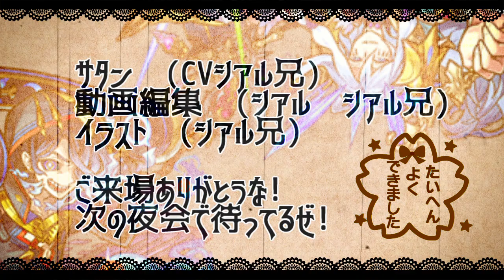【モンスト】あれ…強いんだけど。優秀なサポート!メタアル2体で二十四ノ獄!!【サタンの部屋】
▻禁忌の獄新層攻略　雑賀孫一　猿飛佐助　ばろじか　らうどら
真夏の砂浜天使 サンダルフォンα（獣神化後）
ハイ・ライフセーバー ムーα（獣神化後）
真夏の水上天使 メタトロンα（獣神化後）
イージス
▼twitterだぜ！
▼動画の詳細
　▻編集ソフト:AviUtl
　▻録画ソフト:DU RECORDER
　▻配信ソフト:Streamlabs OBS
▼お願い
【エデン　シアルブラザーズ　シアブラ　怪物彈珠　monsterstrike 　サタン　SS　森久保祥太郎　奈良シカマル　巻島先輩　モンストシアル　シアルモンスト　ものまね　　　爆絶 　エデン内部　エデンの中の人　禁忌の獄　４　艦隊　オベロン　ドリィ　　バフォメット　アラミタマ　　モンストプリズン　クロちゃん ニギミタマ
ワトソン　ベイカーズ　レストレード パラドクス　ジパング
銀魂　コラボ　クシミタマ　カルナ